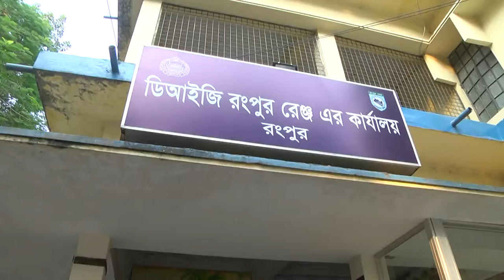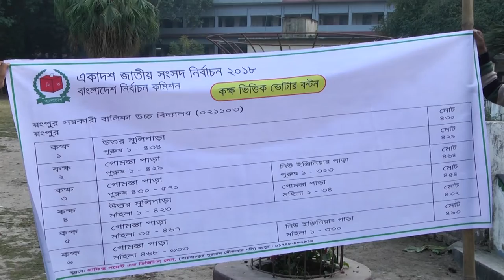ইভিএম ভোট নতুন চমক EVM (1) ideatictv71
EVM_(1)

অটো চালিয়ে পড়াশোনা ও পরিবার চালা্চ্ছেন